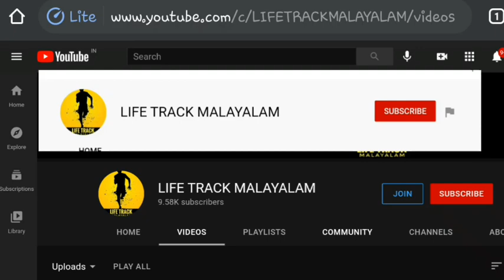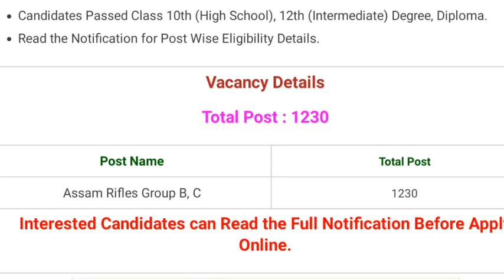വലിയ Recruitment വന്നു/Assam Rifles Recruitment| vacancy 1200+/online ആയി അപേക്ഷിക്കാം/latest job